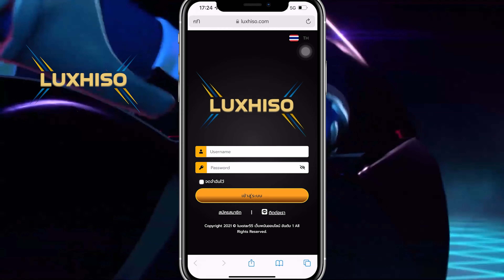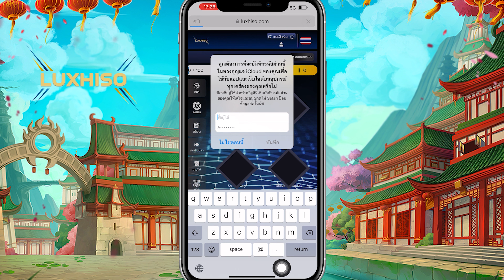📢เว็บตรงไม่ผ่านเอเย่นต์ สล็อตแตกง่าย สล็อตpg สล็อตเว็บตรงไม่ผ่านเอเย่นต์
ผู้ที่ที่มีอายุน้อยกว่า 18 ปี ควรได้รับคำแนะนำ

บริการ 24 ชั่วโมง

สมัครเว็บตรงไม่ผ่านเอเย่นต์ เว็บตรงไม่ผ่านเอเย่นต์ แตกง่าย
สล็อตเว็บตรง สล็อตเว็บตรงแตกง่าย
เว็บตรงสล็อตที่ดีที่สุด สล็อตเว็บตรงไม่ผ่านเอเย่นต์ แตกง่าย
สล็อตเว็บตรง สล็อตแตกง่าย
สล็อตแตกง่ายเว็บตรง เว็บตรง สล็อตแตกง่าย